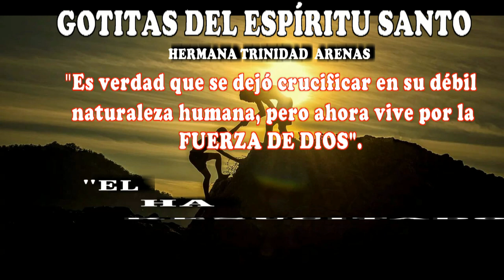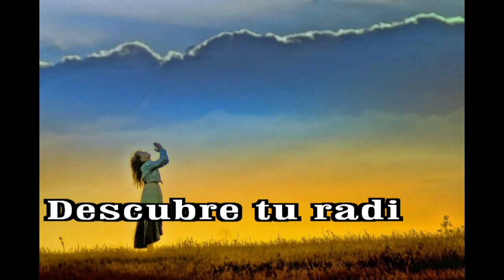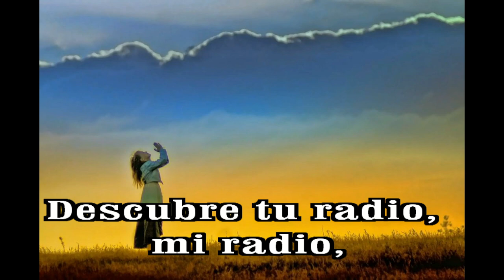GOTITAS DEL ESPIRITU SANTO AÑO 2 NUMERO 287 28 MAYO